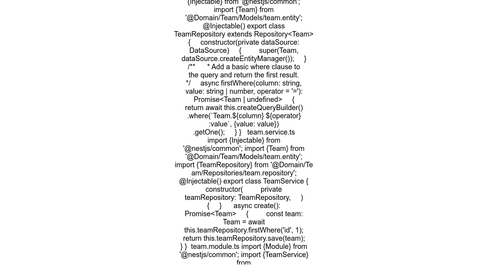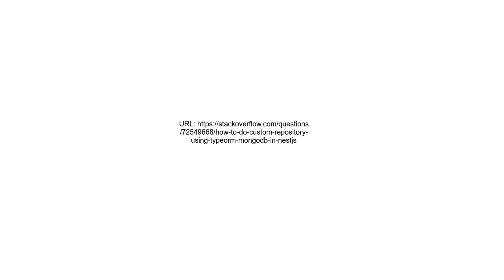How to do custom repository using TypeORM MongoDB in NestJS